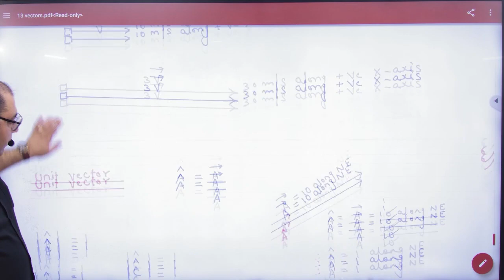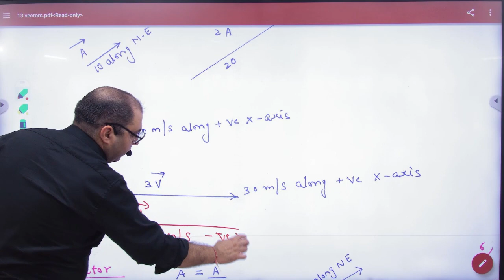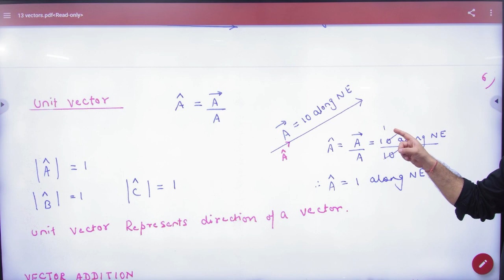3 Multiplication of a vector by a real number